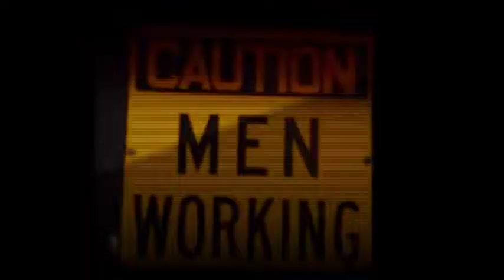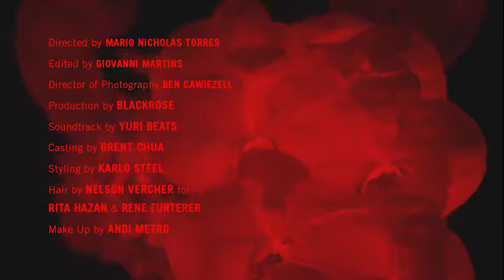WILLY CHAVARRIA // CRUISING // SPRING-SUMMER-2018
Film by Mario Nicholas Torres
Styling by Karlo Steel
Hair Nelson Vercher with Rita Hazan
Production Standard Black New York